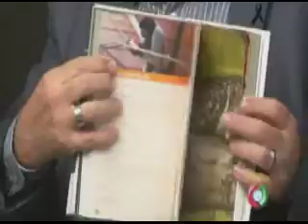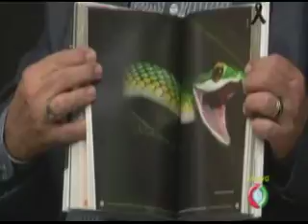Guilherme Abbad no Tempo Real da Record